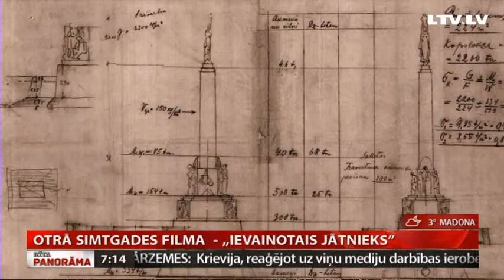Otrā Simtgades filma - „Ievainotais jātnieks”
„Es centos nepulēt traki cēlo liekulību, dzīve tomēr ir īsta.  Vitāls un patiess bija arī tēlnieks Kārlis Zāle,” par savu filmu „Ievainotais jātnieks” stāsta režisore un filmas scenārija autore Ilona Brūvere.
   Rīt ar preses konferenci plkst.  12.00 dienā  sākas  otrās Latvijas simtgades filmas „Ievainotais jātnieks” ceļš pie skatītājiem – pirmizrāde 24.oktobrī.
   Stāsta Ilze Strenga.